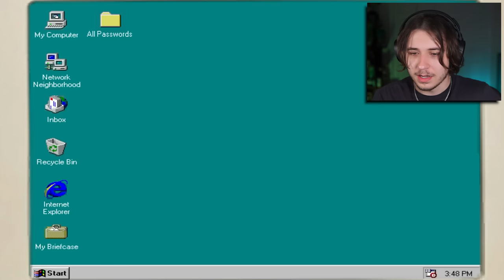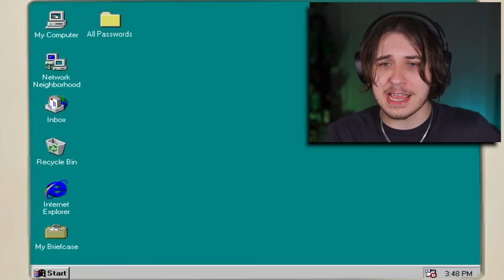THE KRABBY PATTY SECRET SAUCE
nothing scarier then a itch.io spongebob horror game

FOLLOW THESE :]
-Socials-